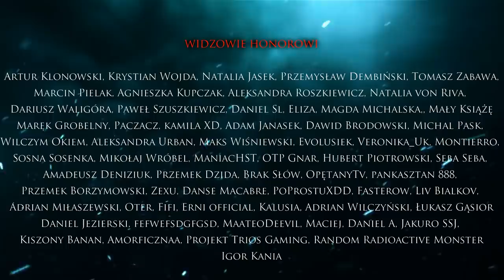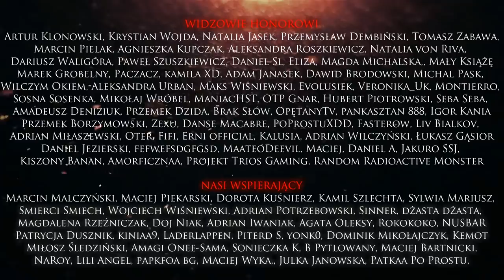Twarz - CreepyPasta [CreepyWyzwanie vol. 6]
✌ NASI PATRONI PATRONI HONOROWI
Daniel Jezierski, fefwefsdgfgsd, MaateoDeevil, Maciej, Daniel A, Jakuro SSJ, Kiszony Banan, Amorficznaa, Projekt Trios Gaming, Random Radioactive Monster, Igor Kania

FANI GROZY
Miłosz Śledziński, Amagi Onee-Sama, Sonieczka K, B Pytlowany, Maciej Bartnicki, NaRoy, Lili Angel, papkfoa bg, Maciej Wyka,, Julka Janowska, Patkaa Po Prostu,